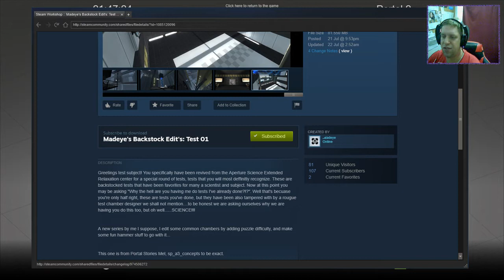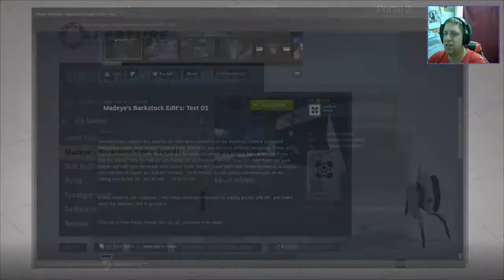[Portal 2] "Madeye's Backstock Edit's: Test 01" by Madeye